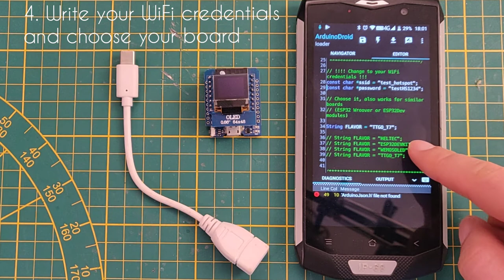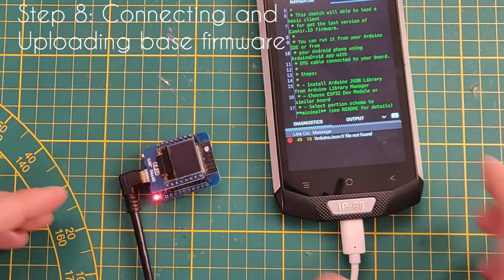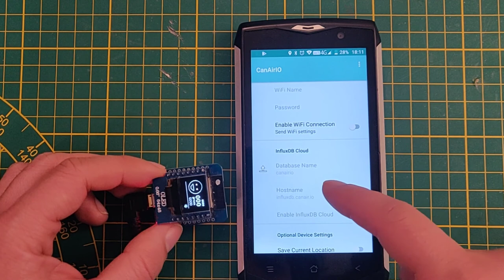ESP32 CanAirIO loader via OTG cable - No PC - No drivers!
CanAirIO Loader alternative

English:
CanAirIO is a citizen science project using mobile and static sensors to measure air quality with cell phones and low-cost technology. With your mobile phone you able to have mobile air quality sensors and with your WiFI have air quality fixed stations.

In this guide, I show how to upload the CanAirIO firmware without any PC, no drivers or complex software,  only your Android phone and cheaper OTG cable.

Spanish:
CanAir.IO es un proyecto de ciencia ciudadana para construcción de una red de calidad del aire con estaciones moviles y fijas, usando boards ESP32 y teléfonos móviles.

En esta guia se muestra como cargar el firmware de CanAirIO de una manera sencilla sin usar un computador ni drivers, solo un cable OTG y la WiFi de tú casa.

OTG cable example: